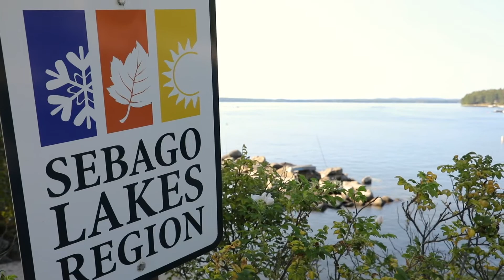1 Woodridge Drive in Steep Falls Maine | Sabrina Robinson | Keller Williams